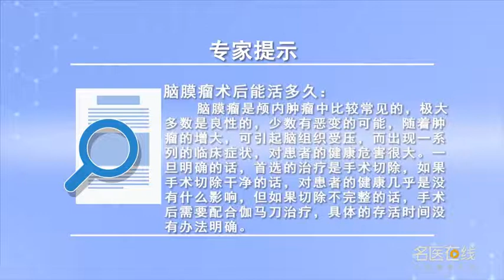脑膜瘤术后能活多久 李志兵 山西省肿瘤医院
脑膜瘤术后的生存期如下：1、如果手术切除干净的情况下，如大脑突变的肿瘤，切除了肿瘤、发源地，这就属于彻底切除了肿瘤，病人可能在他的余生中都不会再有问题了。2、有些部位的肿瘤是手术不能够完全切除的，如较大肿瘤侵蚀了窦，窦内已经生成肿瘤，那么肿瘤有可能是在几年或几十年后复发。3、鞍区的一些肿瘤包裹了神经血管，这样切除的程度更差，它的生存期更短，复发速度更快。

How long can meningioma survive
The survival period of meningioma after operation is as follows: 1. If the operation is removed cleanly, Such as brain mutated tumors, Removed the tumor, the origin, This is a complete removal of the tumor, The patient may not have any more problems for the rest of his life. 2. Some parts of the tumor can not be completely removed by surgery, If a large tumor erodes the sinus, Tumors have been formed in the sinuses, Then the tumor may recur after several years or decades. 3. Some tumors in the sellar region surround the nerve and blood vessels, The degree of resection is worse, It has a shorter life span, The recurrence rate is faster.